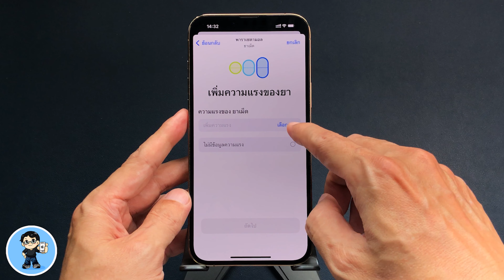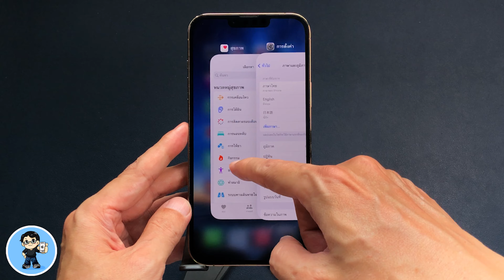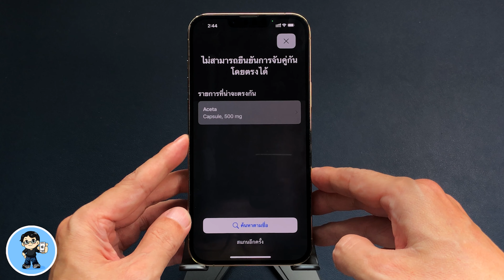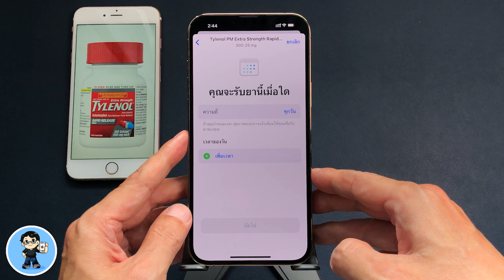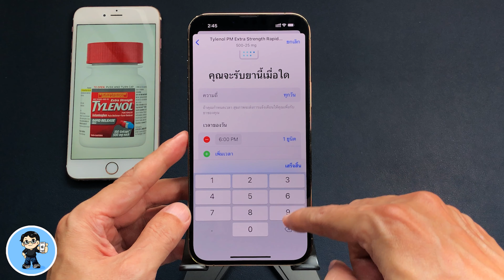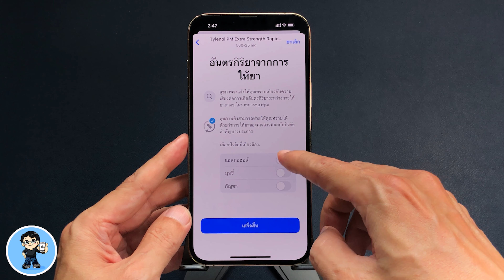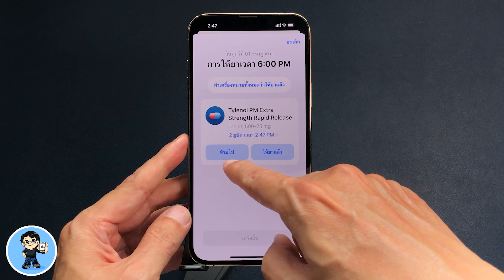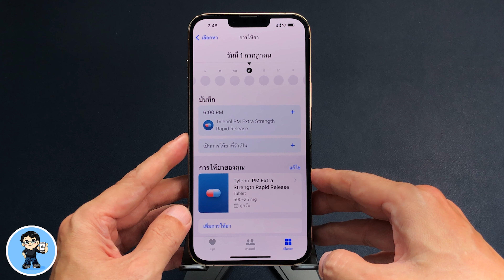iOS 16 วิธีตั้งค่าบันทึก + เตือนการให้ยา บน iPhone พร้อมข้อมูลผลข้างเคียง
ในการอัพเดตเป็น iOS 16 Apple ได้เพิ่มหนึ่งในความสามารถใหม่ที่มีประโยชน์มากๆ ให้แอปสุขภาพ นั่นคือการติดตามการให้ยา วิตามิน อาหารเสริม พร้อมการตั้งค่าละการกำหนดเวลาและเตือนความจำ
ฟีเจอร์นี้ยังแจ้งให้ผู้ใช้ทราบเกี่ยวกับปฏิกิริยาที่อาจเกิดขึ้นระหว่างยา และสามารถเชื่อมต่อกับผู้ให้บริการด้านการดูแลสุขภาพเพื่อดูรายการยาที่ผ่านมา รับข้อมูลอัปเดตในอนาคต หรือเพิ่มรายการลงในกำหนดการของคุณ คุณสมบัตินี้ดียังไง ทำไมถึงน่าใช้ มีประโยชน์แค่ไหน ไปดูวิธีใช้กันเลยครับ 🍎

00:00 iOS 16 วิธีติดตาม
01:17 วิธีตั้งค่าการให้ยา
02:21 การพิมพ์ป้อนชื่อยา
03:34 การค้นหาชื่อยา
03:51การใช้กล้องสแกนค้นหายาจากบรรจุภัณฑ์
05:03 ตั้งค่าความถี่ในการรับยา
06:17 ตั้งเวลาในการแจ้งเตือนเพื่อรับยา
06:39 การเลือกรูปร่างของยา
07:01 การเลือกสีของยา
07:32 การตั้งชื่อเล่น และเพิ่มโน้ต
07:50 อันตรกิริยาจากการให้ยา
08:08 บันทึกข้อมูลการให้ยา
08:47 แจ้งเตือนการทานยา

🌟 ฟรี! วิธีติดตั้ง iOS 15.6 Public Beta ครบทุกขั้นตอน ง่ายนิดเดียว

🌟 iOS 15.5 ตัวเต็ม | 13 การเปลี่ยนแปลงใหม่ล่าสุด ดูจบใช้เป็นทันที

🌟 iOS 15.6 Beta 1 มาแล้ว มาเร็วแบบนี้ มีอะไรใหม่ แก้ไขอะไรบ้าง

🌟 iOS 15.4.1 ตัวเต็มมาแล้ว อัพเดตด่วน สำคัญมาก | สอนใช้ iPhone ง่ายนิดเดียว